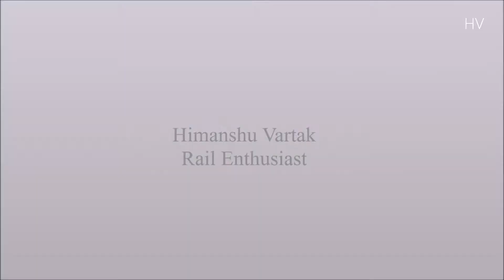1st time in the history | Rajdhani overtakes Karnavati Express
4.5 hours late running 12952 New Delhi - Mumbai Rajdhani Express overtaking 12934 Karnavati Express at Palghar.